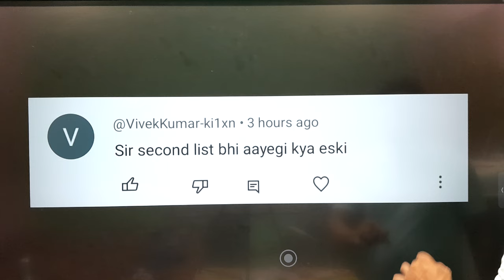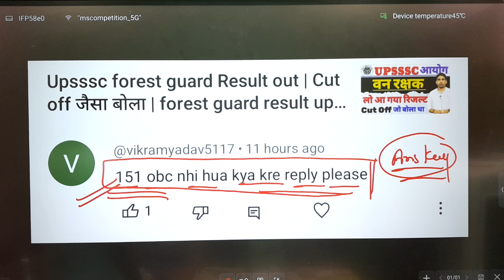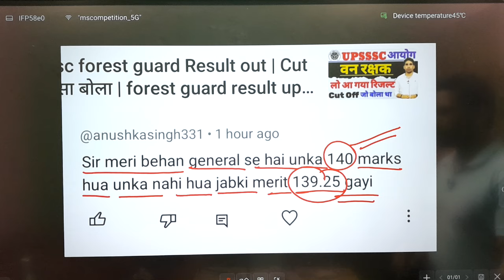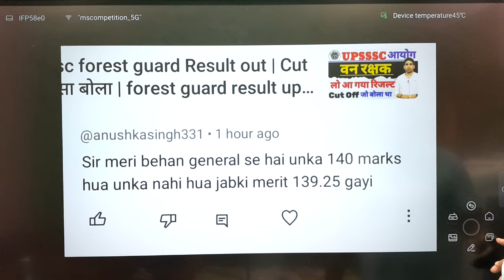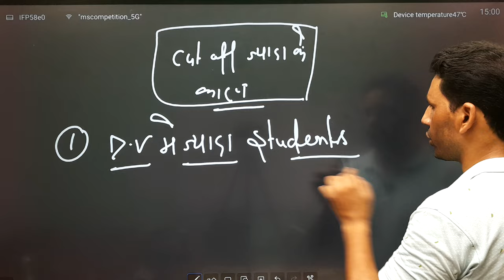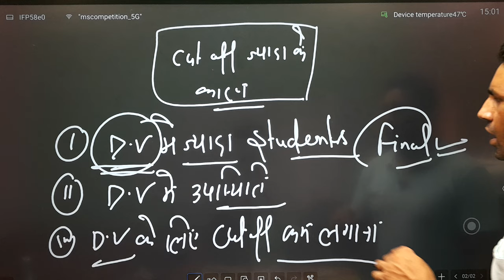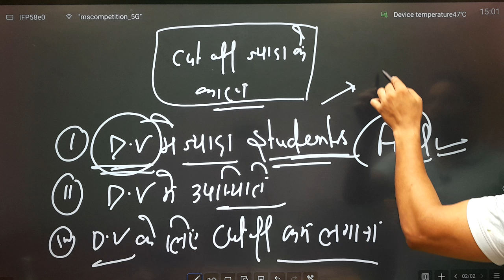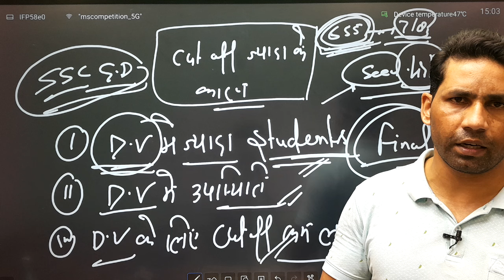forest guard result | high cut off | 2nd list update | upsssc latest news today